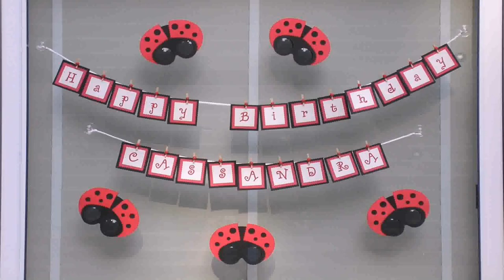Birthday Decoration Ideas For Baby Boy At Home